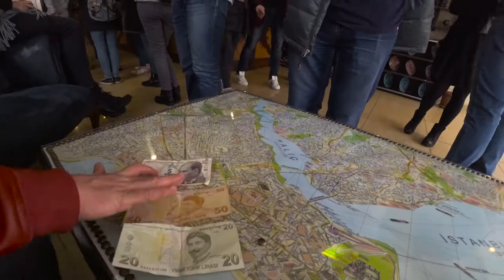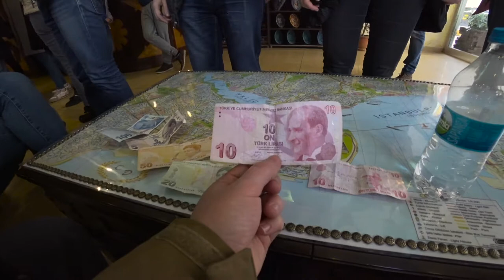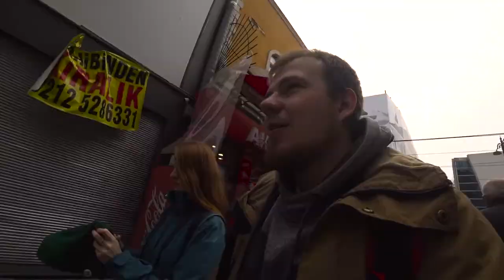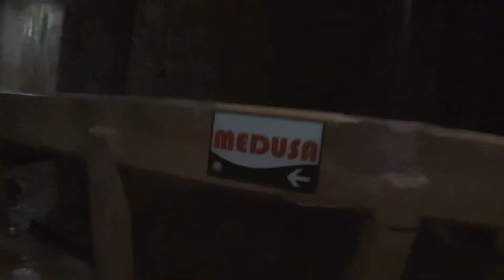Стамбул 2 часть. Общественный хамам, потеряли Игоряна в Азии, абордаж трамвая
Ходим в общественную баню, гуляем по Азиатской части, теряем Игоряна на Азиатской части,  пьём салем в заведении для местных, гуляем по Гранд Базару.